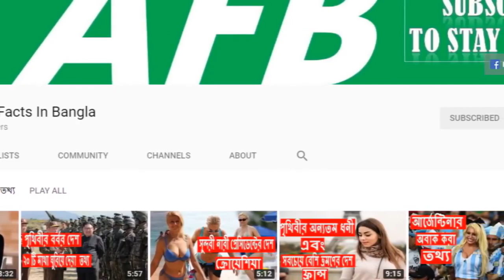বাংলাদেশ সংবিধানের প্রণেতা ডঃ কামাল হোসেন এর জীবনী | Biography Of Dr. Kamal Hossain In Bangla.